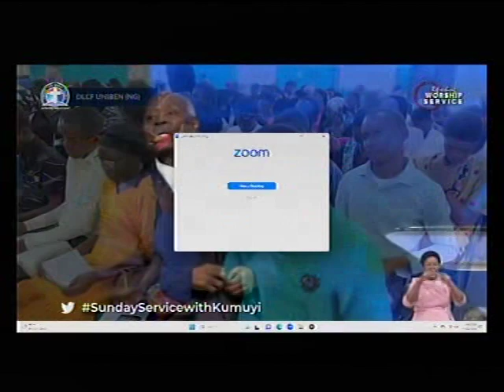DEEPER LIFE BIBLE CHURCH C'VILLE LIVE STREAM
THE DLBC C; VILLE "CHARLOTTESVILLE PRAYS" IS EVERY THURSDAY. USA 5.00pm; NIG: 10.00pm

SPECIAL PRAYER REQUEST:
1) GOD, PLEASE LET ME RECEIVE MERCY.
2)LET MY MINISTRY BE ACCEPTABLE BEFORE YOU FIGHT FOR MY COURSE.
3)INCREASE US SPIRITUALLY AND NUMERICALLY IN DLBC CHARLOTTESVILLE

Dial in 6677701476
Code 344823#